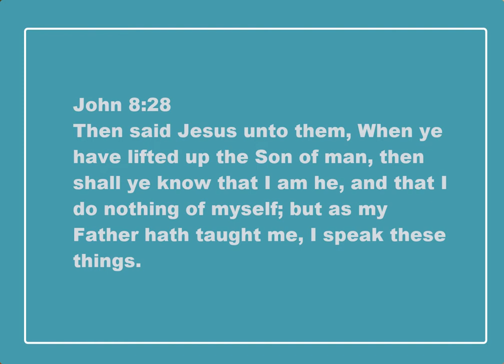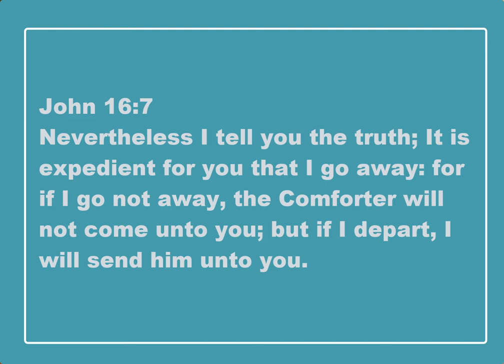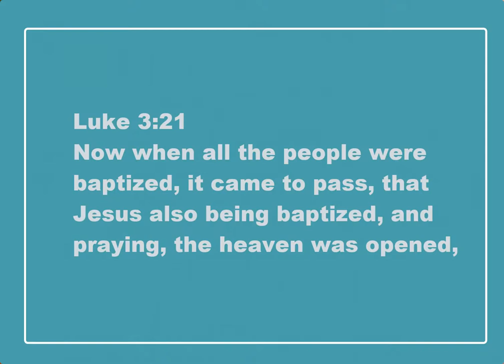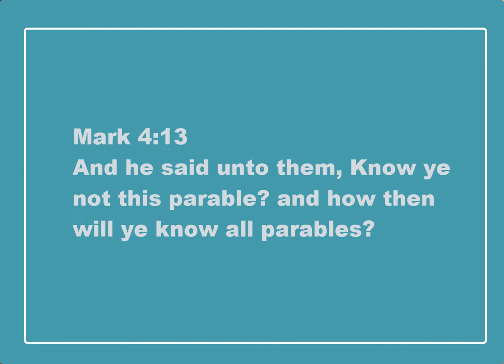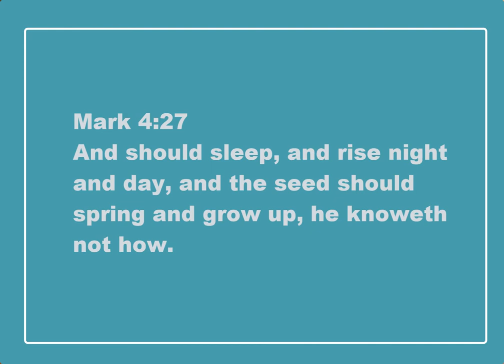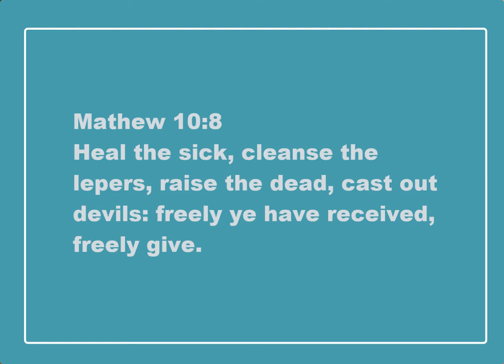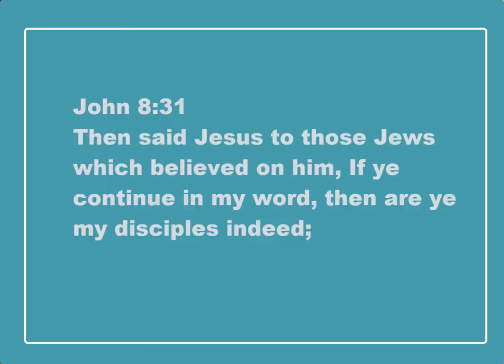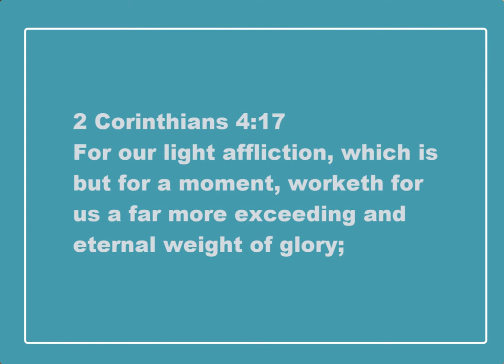048 | The Spirit Of Faith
"We having the same spirit of faith, according as it is written, I believed, and therefore have I spoken; we also believe, and therefore speak; Knowing that he which raised up the Lord Jesus shall raise up us also by Jesus, and shall present us with you. For all things are for your sakes, that the abundant grace might through the thanksgiving of many redound to the glory of God. For which cause we faint not; but though our outward man perish, yet the inward man is renewed day by day. For our light affliction, which is but for a moment, worketh for us a far more exceeding and eternal weight of glory; While we look not at the things which are seen, but at the things which are not seen: for the things which are seen are temporal; but the things which are not seen are eternal." (2 Corinthians 4:13 - 18)

MB Ministries releases videos Monday, Wednesday, and Friday of each week at 3 pm ET (GMT-5). Please share anything that you would like for us to join with you in prayer or your praise reports in the comment sections.

To learn more about MB:

Additional video that may be a blessing to you: "080 | The Process Of Faith Part 2 | mbmediaministries"